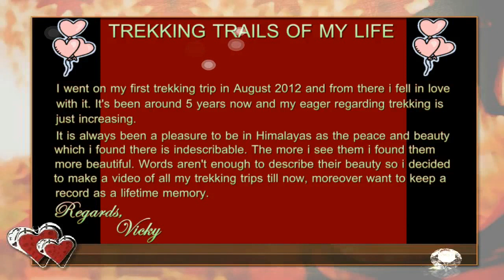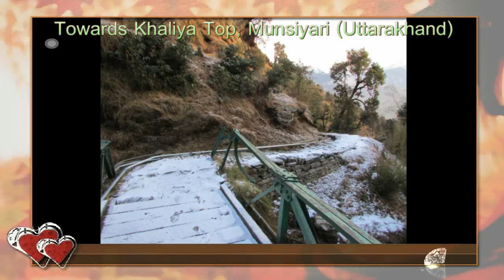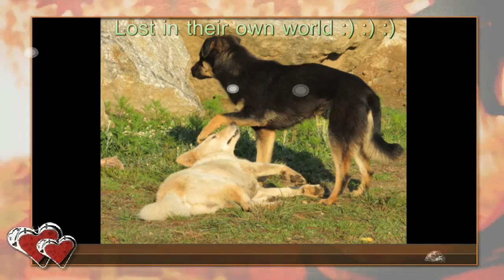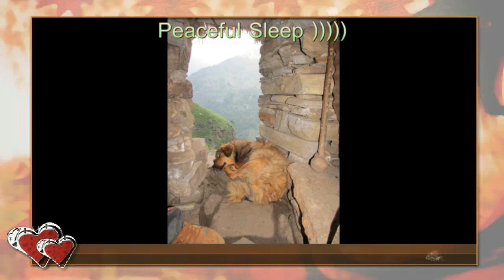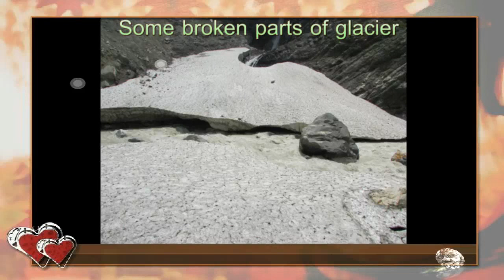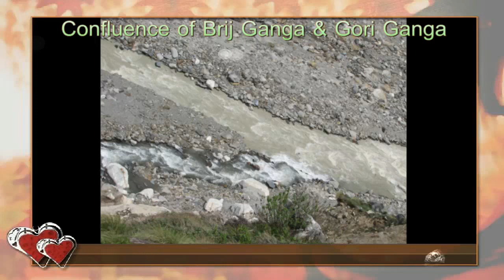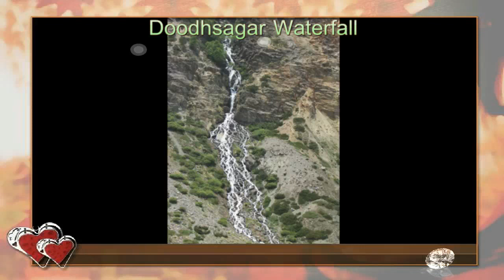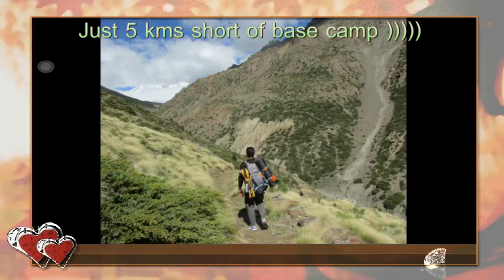TREKKING TRAILS OF MY LIFE